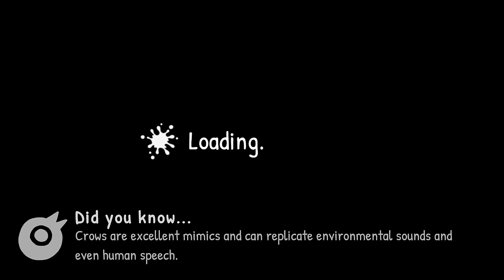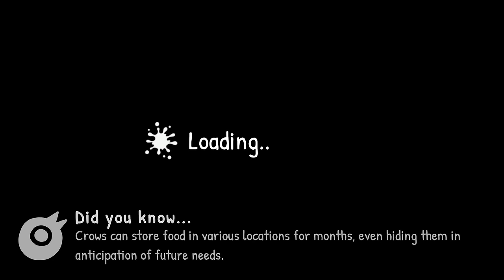Just Crow Things - #4 - The Crow Giveth (Fire)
And taketh away, but mostly giveth.

_______▼ PLAYLIST ▼_______

________▼ TWITCH ▼_________

________▼ MERCH ▼_________

________▼ SOCIALS ▼_________

_______▼ CREDITS ▼________

________▼ MUSIC ▼_________